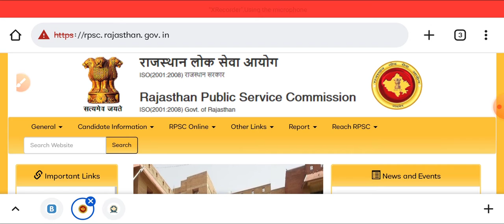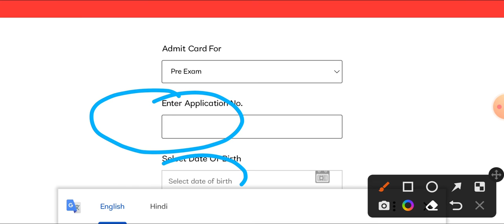RPSC 1st GRADE ADMIT CARD 2022 // RPSC SCHOOL LECTURAR ADMIT CARD 2022 // 1st GRADE AMDIT CARD 2022